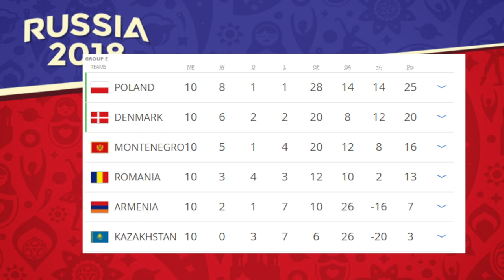Will Poland Win the 2018 World Cup?